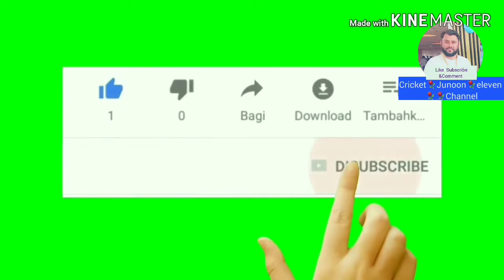Junoon eleven vs Bin Ladin cc sharjah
3rd Match  junoon eleven win